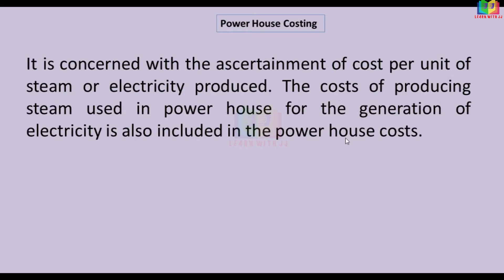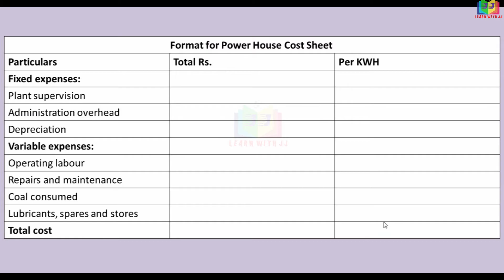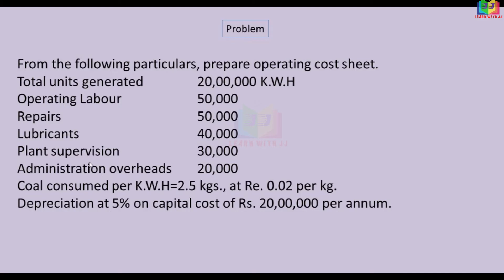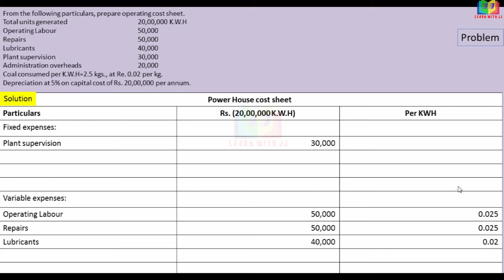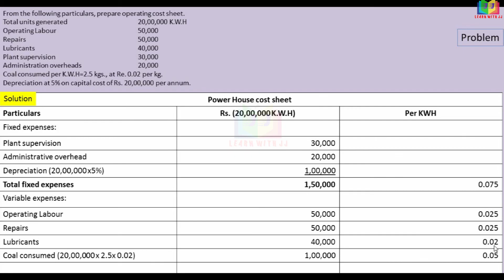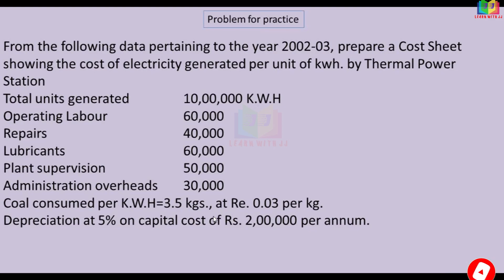Power house costing || Part 8 in Tamil || Operating costing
Power house costing
 Part 8 in Tamil
 Operating costing
Follow us in Instagram